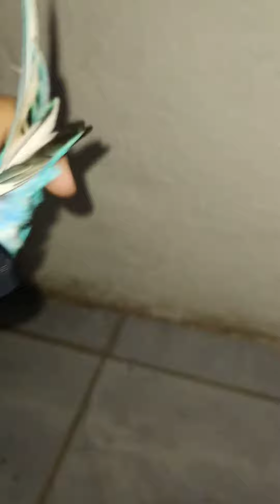ai meu Deus